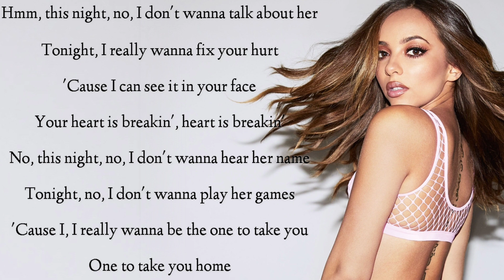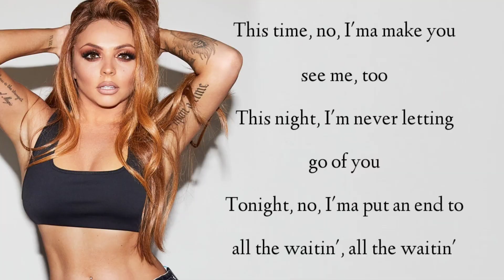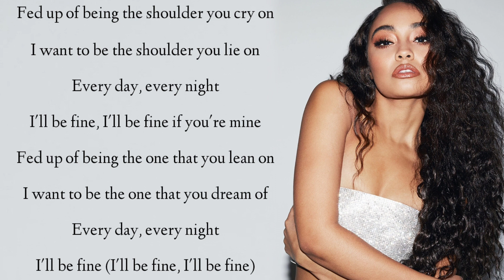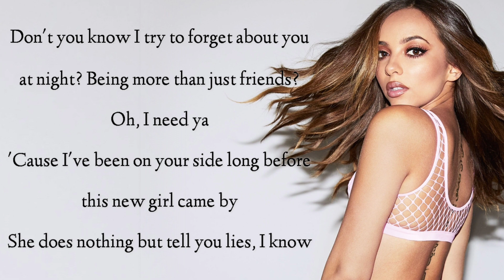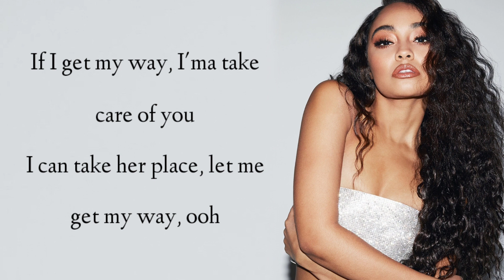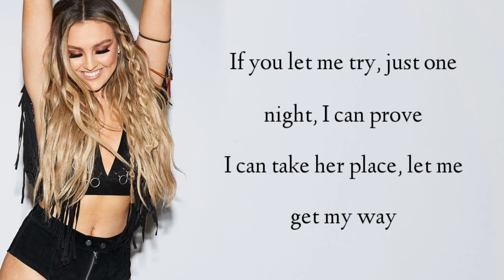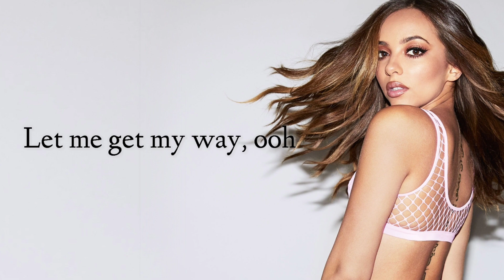Little Mix - If I Get My Way (Lyrics)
Artista
Canción
Álbum

Lyrics

Mmm, this night, no,
I don't wanna talk about her
Tonight, I really wanna fix your hurt
'Cause I can see it in your face
Your heart is breaking, heart is breaking
And no, this night, no,
I don't wanna hear her name
Tonight, no, I don't wanna play her games
'Cause I, I really wanna be the
one to take you
One to take you home

Fed up of being the shoulder you cry on
I want to be the shoulder you lie on
Everyday, every night
I'll be fine, I'll be fine
If you're mine
Fed up of being the one that you lean on
I want to be the one that you dream of
Everyday, every night
I'll be fine (I'll be fine, I'll be fine)

If I get my way, I'mma take care of you
I can take her place, let me get my way, ooh
If you let me try, just one night, I can prove

This time, no,
I'mma make you see me too
This night,
I'm never letting go of you
Tonight, no,
I'mma put a end to all the waitin'
All the waitin'

Don't you know I try
To forget about you at night?
Being more than just friends
Oh I need ya
Cause I've been on your side
Long before this new girl came by
She does nothin' but tell you lies
I know

If I get my way,
I'mma take care of you
I can take her place,
let me get my way, ooh

If you let me try,
just one night, I can prove
let me get my way